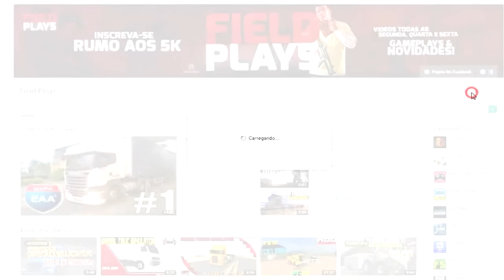Farming Simulator 17 - 1° MOD DE PATROLA + PÁ CARREGADEIRA (MOD PACK)